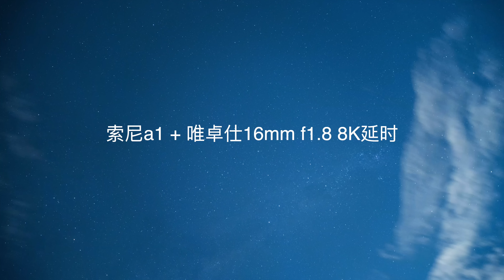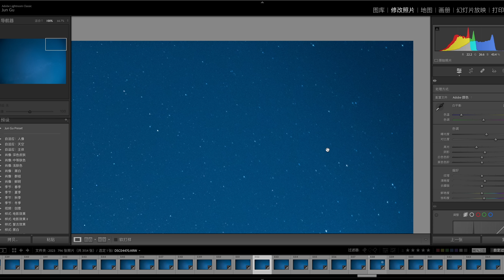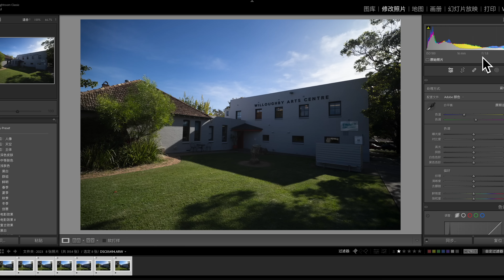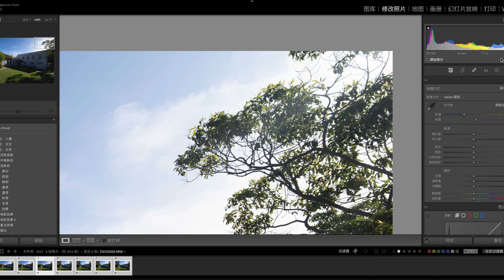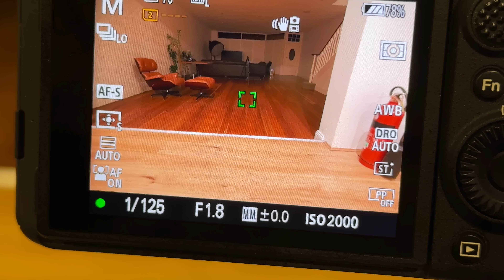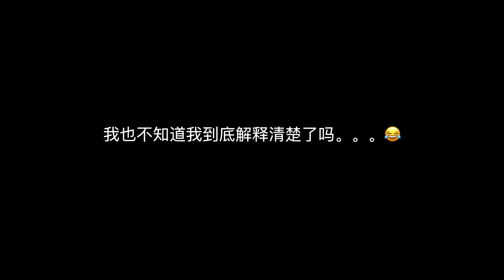【顾俊】全画幅Viltrox 16mm f1.8，唯卓仕又迈出一大步！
唯卓仕真的是一天更比一天强了啊~~~厉害了~~~

我的设备清单：
最常用的相机：
最喜欢的镜头：
室内录制相机：
室内录制镜头：
常用麦克风：